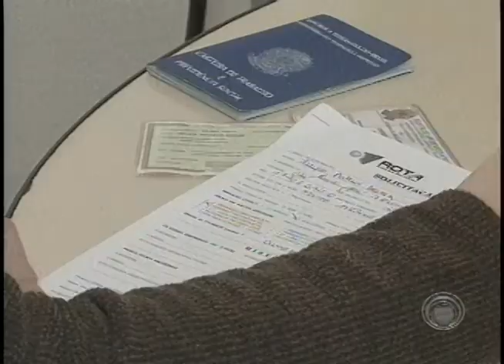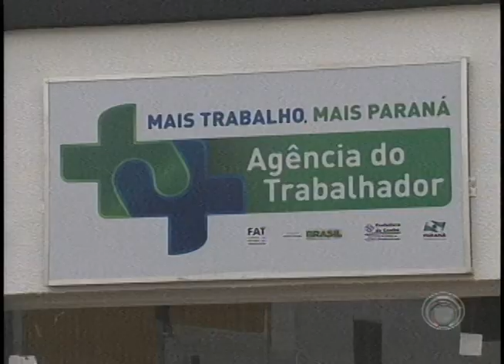Agência do trabalhador de Cambé realiza campanha de Inclusão Social (29/05)